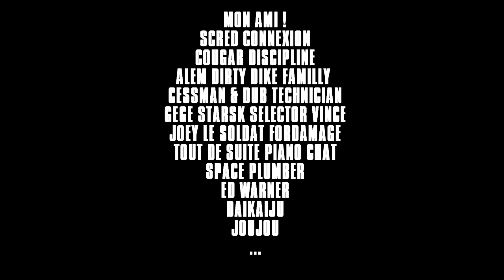RAYMOND BAR /// JOYEUX BORDEL !!!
L'année des 10 ans , un petit improbable rewind , pour le plaisir !
on se ré-attaque le gosier sonore en 2015 , d'ici là .